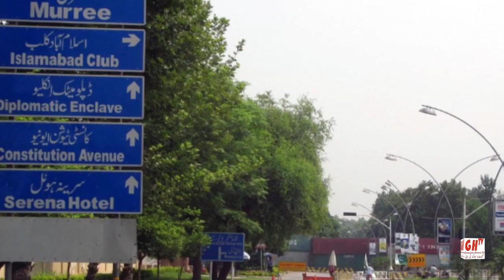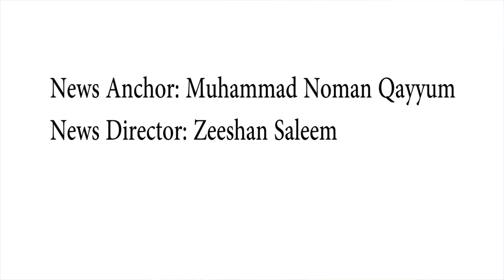Hindko News ہندکو خبراں